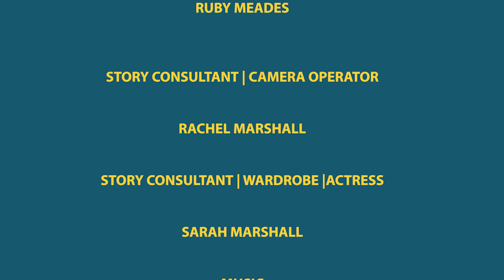THE SWITCH ~ FluffyTales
A film by team Fluffy Tales made in 48 hours as part of Lockdown2020.

A witch is practicing her magic when her pet causes some chaos.